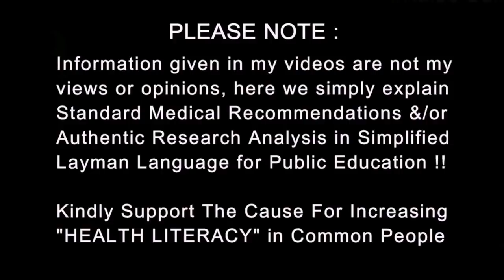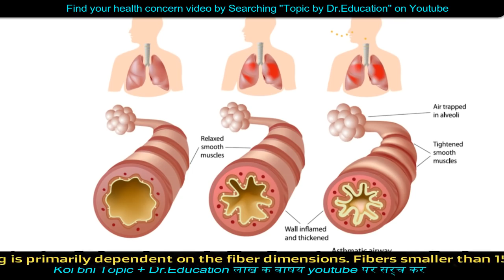The Repercussions of Air India Express Crash in Kozhikode Kerala | Dr.Education Hindi Eng